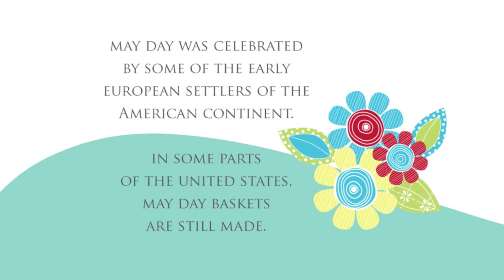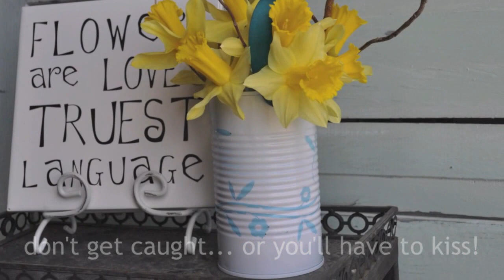DIY May Day Baskets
Celebrate May Day with fun and inexpensive May Day baskets.

Great project to do with the kids. It is fun and easy. Plus the kids will feel the joys of secret service. You can spray paint the cans first or just decorate the silver can with vinyl. I used flowers from my garden to fill the cans. You can also use treats.

History of May Day
May Day was celebrated by some of the early European settlers of the American continent. In some parts of the United States, May Baskets are made. These are small baskets usually filled with flowers or treats and left on someone's doorstep. The person receiving the basket would try to catch the fleeing giver. If they caught the person, a kiss was to be exchanged.

Whether it's a DIY project or an art technique, Ivory Bloom will inspire your creativity. Visit ivorybloom.com for more creative ideas.